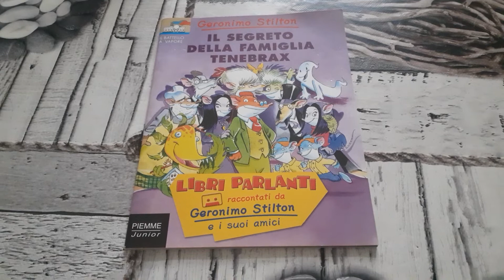Libro Il segreto della famiglia Tenebrax di Geronimo Stilton - Recensione Libro